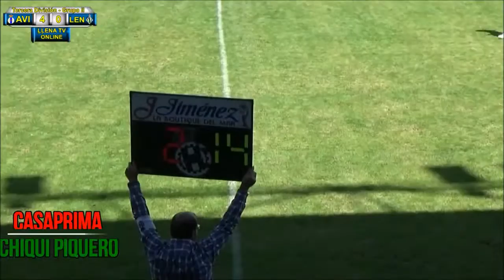RESUMEN || Real Avilés, 4 - S.D. Lenense Proinastur, 0.